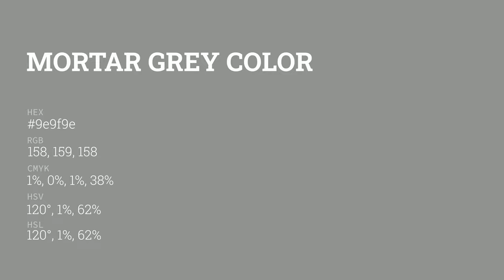Mortar Grey color 9e9f9e hex color - Green color - Warm color 9e9f9e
What color is Mortar Grey ? 9e9f9e hex color - Green color - Warm color 9e9f9e

Hex 9e9f9e Color Code is also known as Mortar Grey color.

Hex 9e9f9e Color code in RGB color code model is created after adding 61.96% red color, 62.35% green color and 61.96% blue color.
Hex 9e9f9e Color code in CMYK color (process color) code model is generated after subtraction of 0% cyan, 0% magenta, 0% yellow and 37% black.